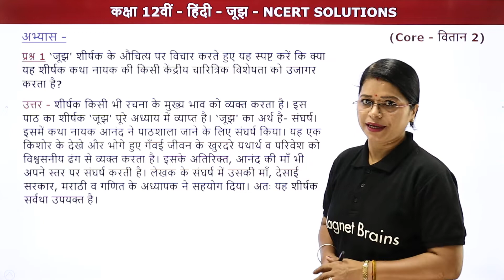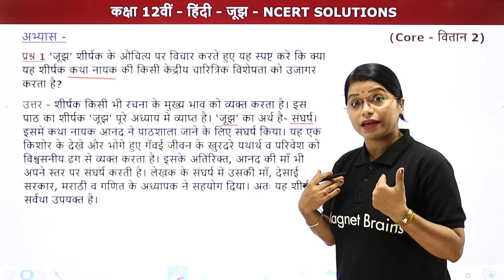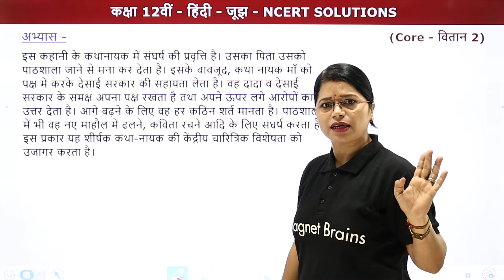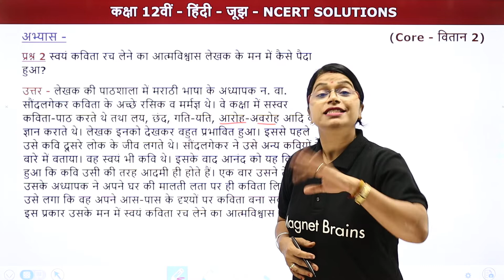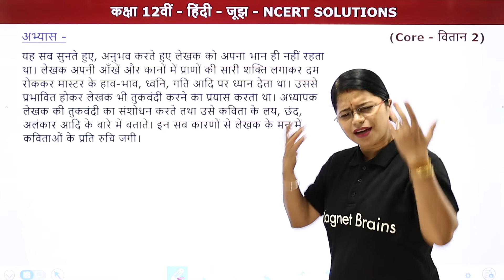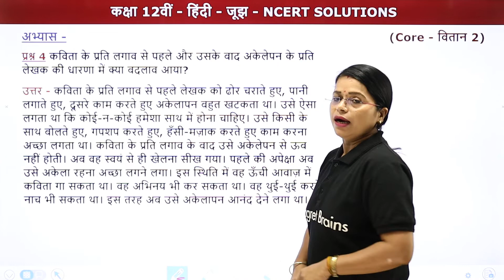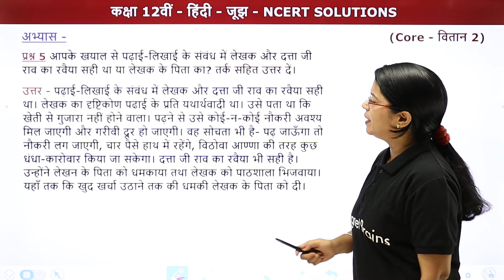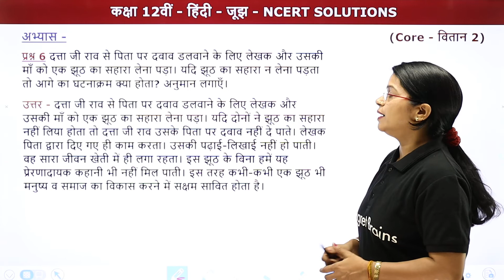Joojh - NCERT Solutions | Class 12 Hindi Vitan Chapter 2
✔️ Class: 12th
✔️ Subject: Hindi/हिंदी - NCERT/UP Board (वितान भाग 2)
✔️ Chapter: Joojh/जूझ (Chapter 2)
✔️ Topic Name: Joojh - NCERT Solutions/जूझ - NCERT Solutions (Chapter 2
✔️ Topics Covered In This Video (By Lali Mam): In this video, NCERT Solutions of "Class 12 Hindi Vitan Chapter 2" named Joojh/जूझ have been discussed.
00:00 Joojh/जूझ - Introduction
02:53 Joojh/जूझ - NCERT Solutions (Question 1 to 6)
19:14 Website Overview

ncert solutions for class 12 hindi vitan chapter 2 study rankers
class 12 hindi chapter 2 question answer pdf